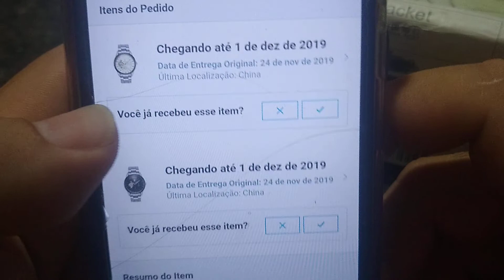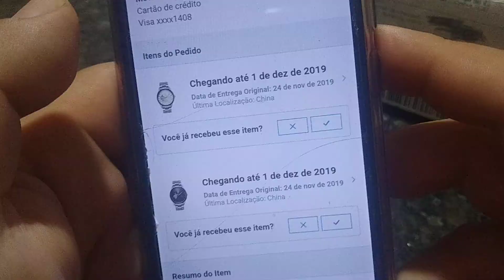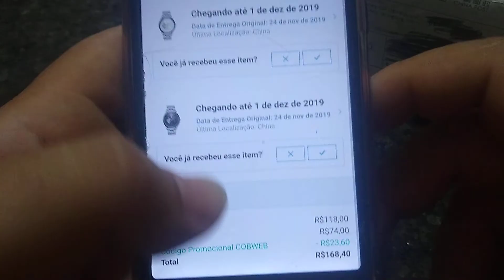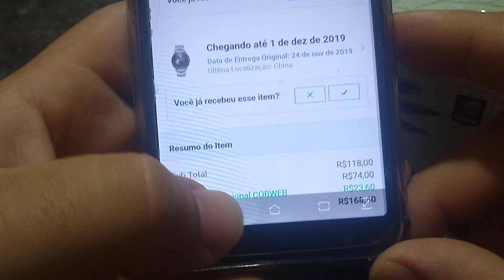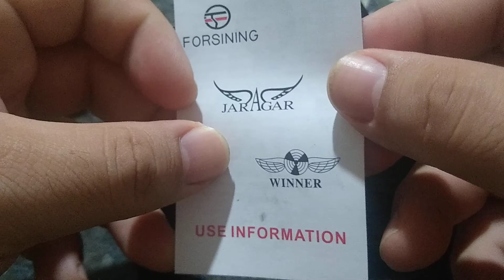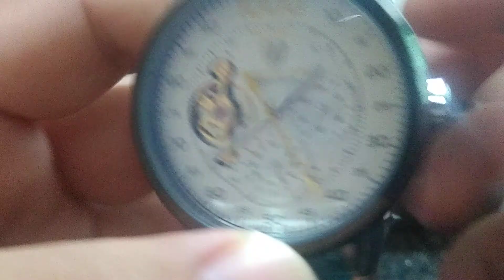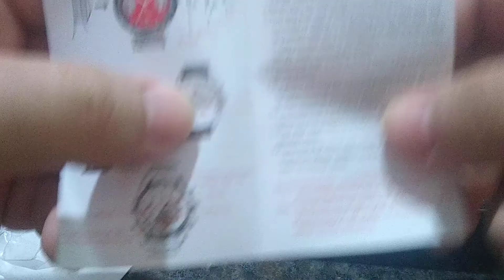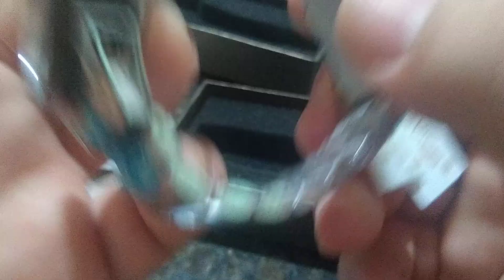Unboxing Relógio Tevise automático Wish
Fala galera, blz? Se liga nesse Tevise automático estilo TAG heuer Mercedes Benz!!! Top demais...
Aproveite as promoções de final de ano na Wish pra importar você mesmo e economizar ou mesmo ganhar uma grana revendendo esse relógio que não dá dor de cabeca., Vale muito a pena!

Essa loja possui o selo transportadora 5 estrelas, isso significa dizer que eles trabalham com o frete epaket com rastreio no Brasil. Pode comprar sem medo.